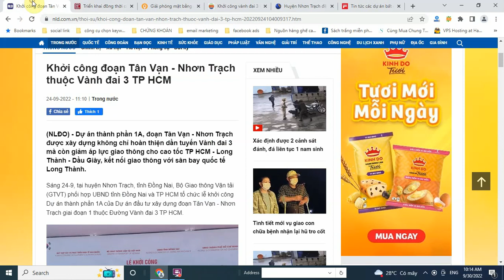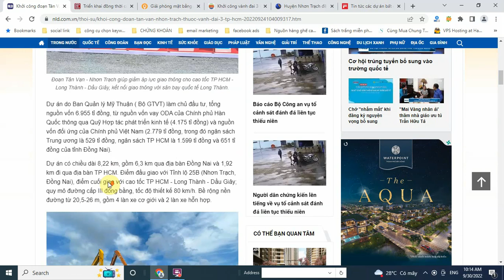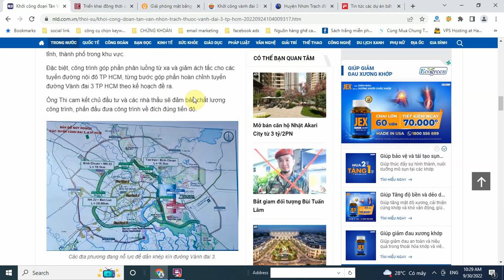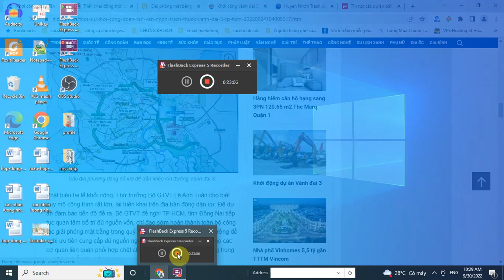KHỞI CÔNG VÀNH ĐAI 3: BẤT ĐỘNG SẢN NHƠN TRẠCH SẮP TỚI RA SAO KHI THỊ TRƯỜNG VẪN XẤU ?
Cập nhật tình hình thị trường Nhơn Trạch, giao dịch ký gửi và cập nhật giá bán HUD và XDHN, ECOSUN, THÀNH HƯNG, DTA liên tục cho khách hàng và nhà đầu tư, anh chị nếu cần thêm thông tin có thể gọi đt, add zalo với Tâm: 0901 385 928
Hotline ký gửi đất Nhơn Trạch: 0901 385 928  Mr. Tâm ( Uy tín - chuyên nghiệp )